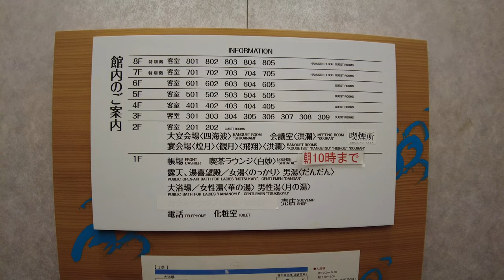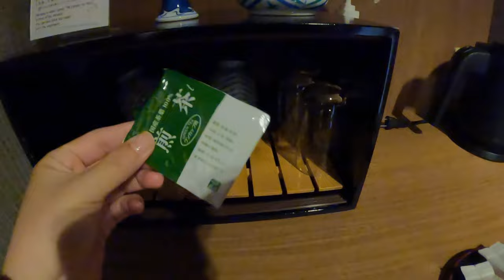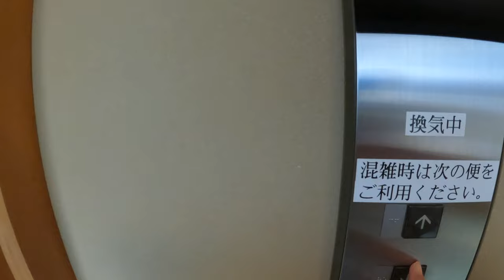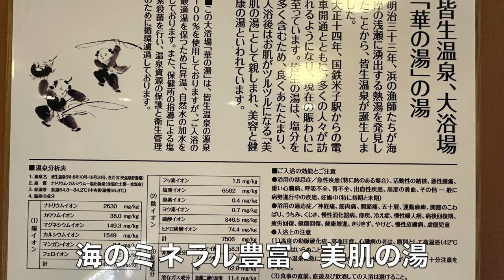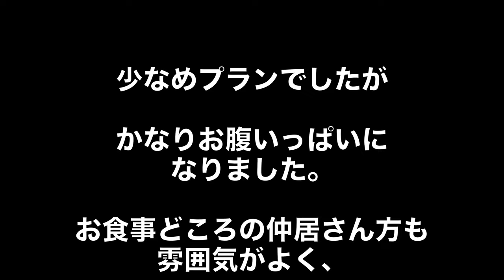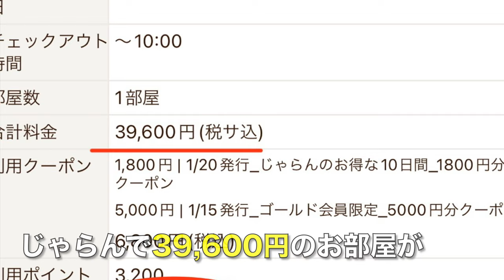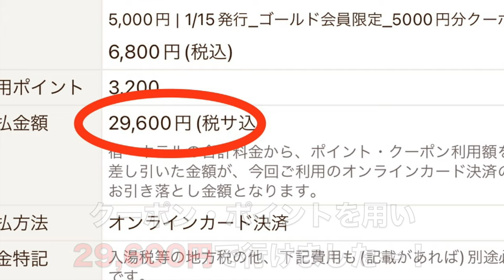【皆生温泉 湯喜望 白扇】海底のミネラルたっぷり美肌の湯！70平米の大きなお部屋でジャグジー＆露天風呂も楽しめました。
鳥取県米子市にある皆生温泉 湯喜望 白扇へ宿泊しました。
お天気はあいにくの雨でしたが、その分お部屋でゆっくりできました。
夕食は少なめプランですが、それでもかなりの量。カニプランなどもあるようです。
大浴場や露天風呂はほぼ貸切状態で満喫いたしました。

鳥取県の旅1日目宿泊は三朝館
【三朝温泉 三朝館】世界屈指のラジウム温泉でポカポカ！朝夕個室でご飯。テラス露天風呂付きコンセプトルーム萌音に宿泊！

●楽曲
DOVA -SYNDROME
●効果音
効果音ラボ